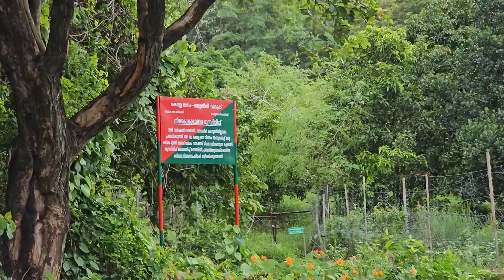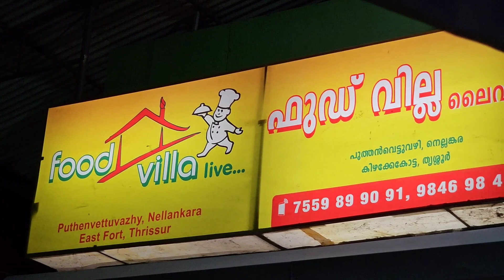Kollengode, India's most beautiful village|Palakkad,Kerala|Tourist attraction|Must visit#kollengode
Kollengode, one of India's most beautiful villages.Seetharkundu, Govindamalai and Nelliyampathy hills nearby Kollengode are ideal locations for trekking.